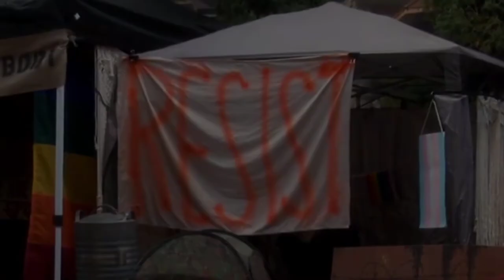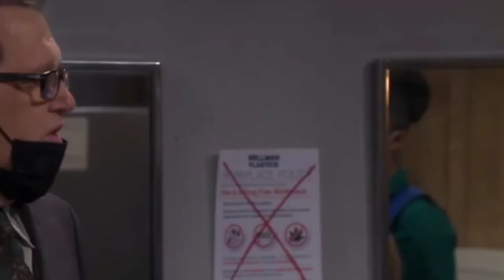The Conners (Season3) – Protest, Drug Test and One Leaves the Nest #2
The family watches the televised Chicago "Share the Wealth" protest. At Wellman's, staff must undergo supervised drug testing. Robin disagrees with the policy and is resigning. Jackie suspects Robin is really quitting because she may be using drugs. Robin tells Becky she is not an addict but transgender and wishes to keep it confidential. Darlene supports Harris protesting but insists she not skip work and must help pay rent. Jackie leads a protest at Wellman's against supervised drug. Wellman's appoints Becky as the drug supervisor and she becomes the union rep, satisfying the employees and preserving Robin's privacy. Craving privacy, Louise has returned to her own apartment, but returns to spend the night with Dan.